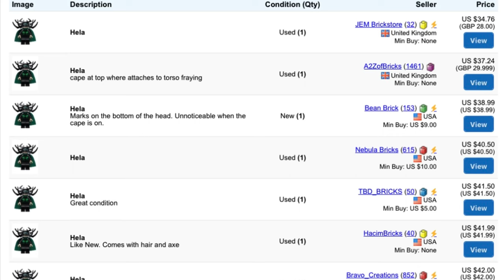I Bought This Rare Marvel Lego Set For Very Cheap!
Finding a rare Marvel LEGO set for a great price is undoubtedly an exciting discovery for any LEGO enthusiast and collector. Rare sets can hold significant value due to their scarcity and desirability among collectors. If you managed to acquire the set for a reasonable price, you've likely made a great deal.

Ultimately, finding a rare LEGO set for a great price is a satisfying experience that combines the thrill of collecting with the joy of building and owning a unique piece.